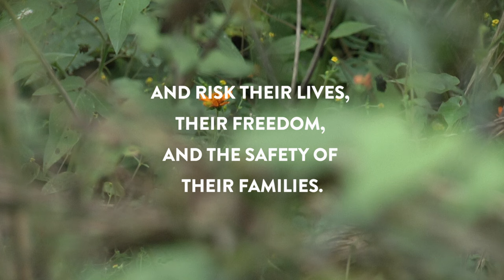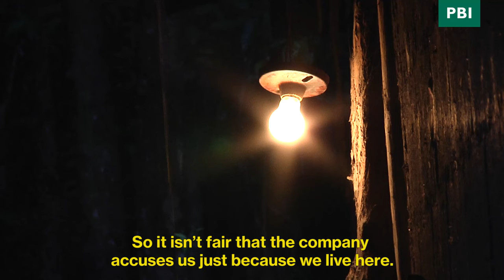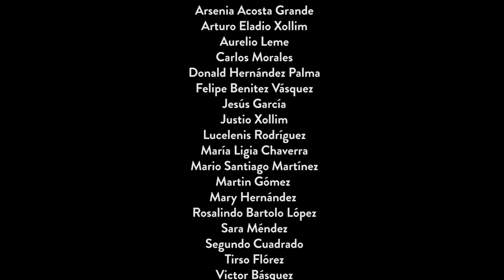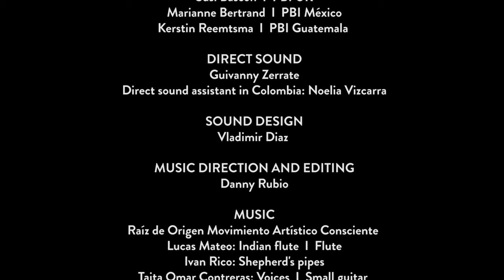Land of Corn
Land of corn is a documentary film about four environmental and land rights defenders from Mexico, Guatemala, Colombia and Honduras who work in an extremely dangerous environment and risk their lives, their freedom and the safety of their families because of the work they do.